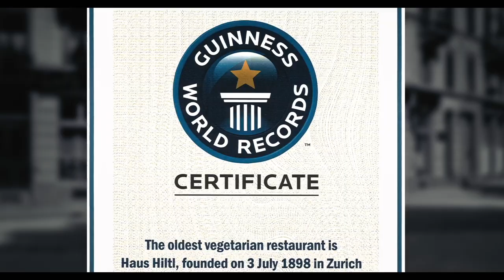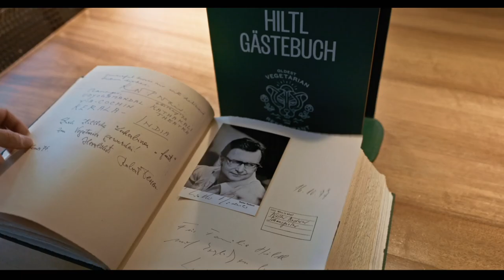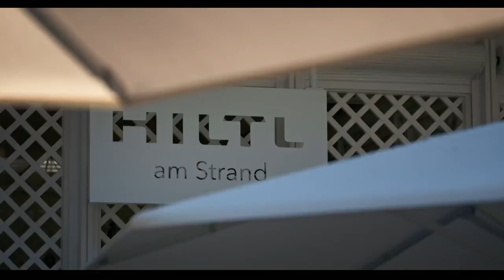Die Geschichte von Hiltl | Switzerland Tourism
Besuchen Sie mit uns das älteste vegetarische Restaurant der Welt. Mitten in Zürich. Eröffnet vor über 120 Jahren und mit einem eigenen Eintrag im Guiness Buch der Rekorde. Hier spielt neben Qualität, auch Regionalität und Saisonalität eine wichtige Rolle.